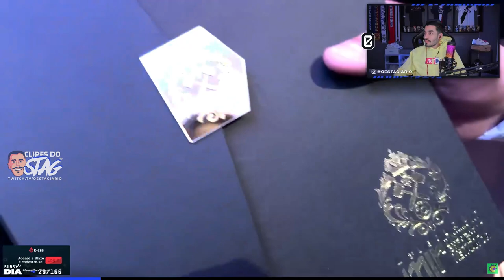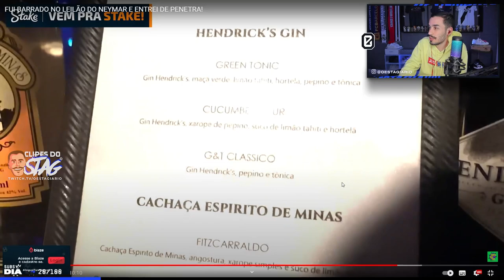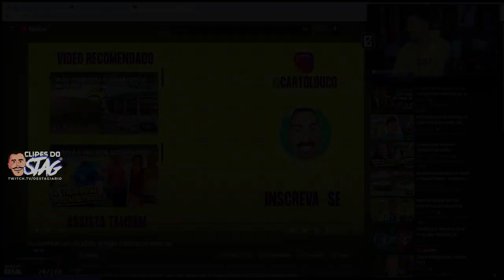STAG REAGE: CARTOLOUCO DE PENETRA LEILÃO DO NEYMAR | Clipes do Stag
Satg reage a mais um vídeo incrível do nosso @Cartoloucos, entrando de penetra no leilão do Neymar que rolou lá em São Paulo! O adm aqui também achou que a Farofa da Gkay ia ser mais disputada🫣